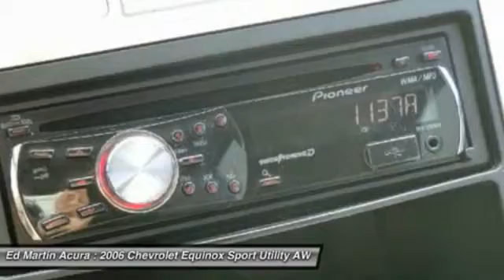2006 Chevrolet Equinox 3D06916A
2006 CHEVROLET EQUINOX Indianapolis, IN
Stock# 3D06916A

All Wheel Drive! Join us at Ed Martin Acura! Don't pay too much for the superb-looking SUV you want...Come on down and take a look at this good-looking 2006 Chevrolet Equinox. This wonderful Chevrolet is one of the most sought after used vehicles on the market because it NEVER lets owners down. New Car Test Drive said it  ...has a very flexible interior design with lots of space for family goods, and lots of space for American-sized people in both rows of seats...